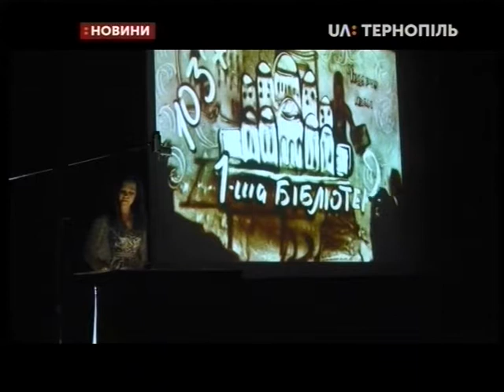25.09.2019. Новини. 20:30